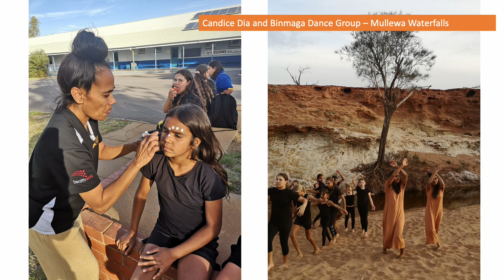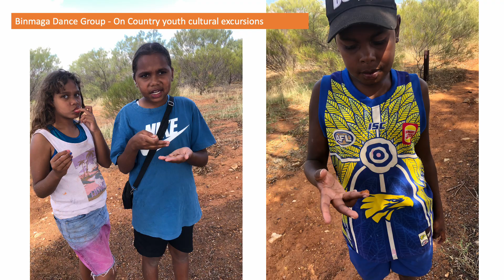Yamaji Calisto Workshops May-July 2023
Candice Dia and Preston Wall
Binmaga Dance Group in Mullewa
Claudia Alessi and Janine Oxenham - choreography and dance mentors
Aaron Carpene - Artistic director